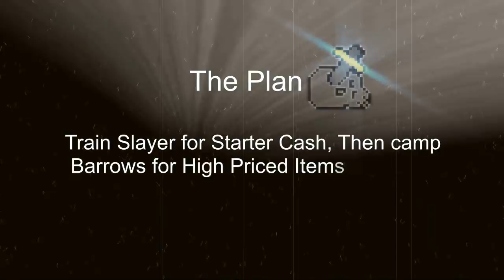I Paid the Barrows Tax! DMM T day 3 | End